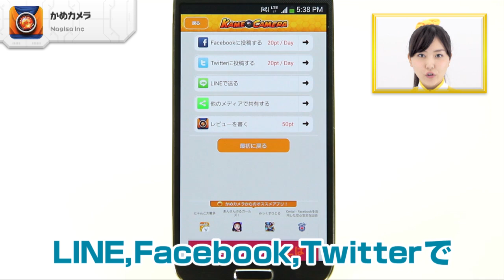誰でも簡単ヒーローに！ かめカメラ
「かめカメラ」 Nagisa,inc

「かめカメラ」は、100種類以上のマンガスタンプを使って誰もが簡単にヒ

ーローになれちゃうおもしろカメラアプリなので、あります！スタンプショ

ップでは豊富な必殺技スタンプを無料で手に入れることができるので素材に

困ることはありません♪作成した写真はLINE,Facebook,Twitterで送る事が

できるので友達に自慢しちゃいましょう！「かめカメラ」は実際のアニメ、

漫画とコラボして公式スタンプも用意しています。漫画と現実の世界をつな

げるユニークなアプリなので、あります！